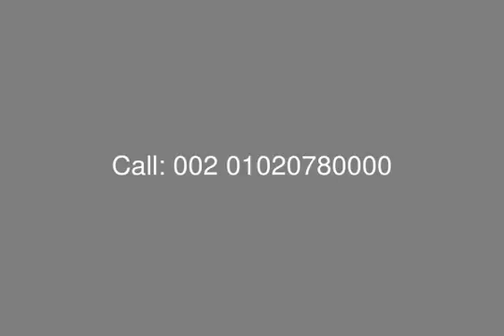Laguna Bay For Sale with Installment Over 6 Years Chalet 160 Sq.m - mls.com.eg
Egypt Real Estate , Ain Sokhna , Laguna Bay Resort : Finished Chalet For Sale with Installment in Laguna Bay Resort - El Sokhna , Surface Area 160 Sq.M Garden Area 60 M , Ground Floor , Consists of : 2 Bedrooms, Master Bedroom + Bathroom , Living & Dining , Kitchen , 2 Terrace , Bathroom

Payment Terms:

10 % Down payment & installments over 5 years
15 % Down payment & installments over 6 years
25 % Down payment & installments over 7 years